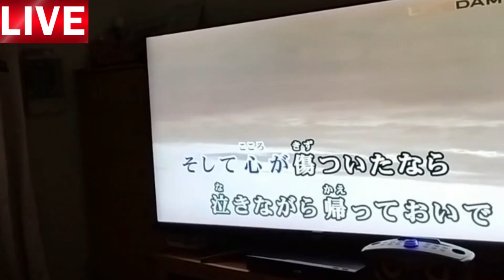SDRD SD-306plus karaoke SACHIKO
Amazonレビュー用の動画
それにしても格安の割に本体15ｗ+15ｗにマイク2本まで付いてくるとは驚愕のコスパ